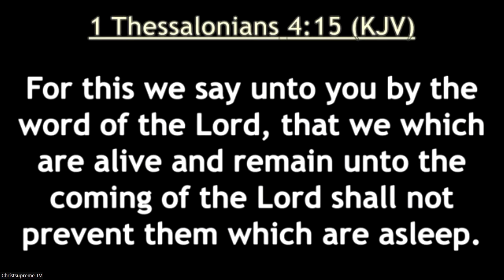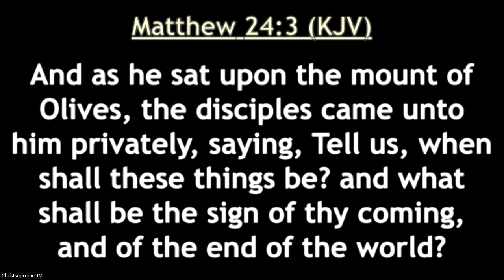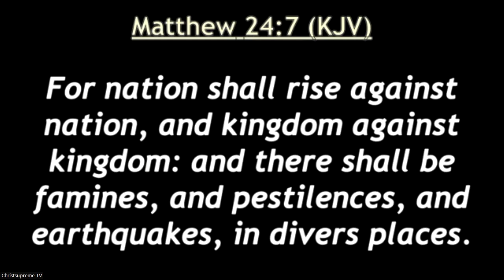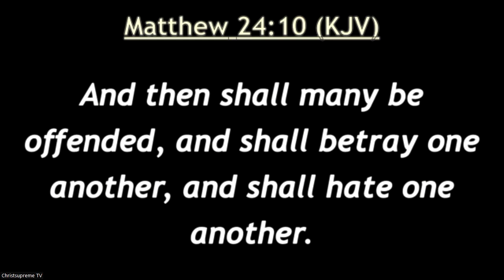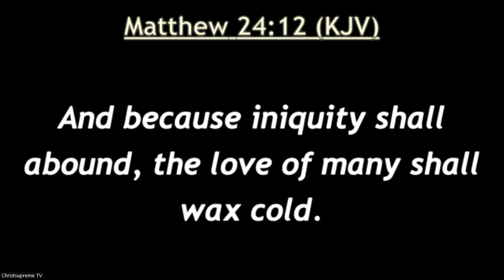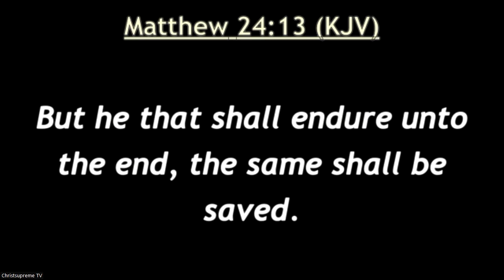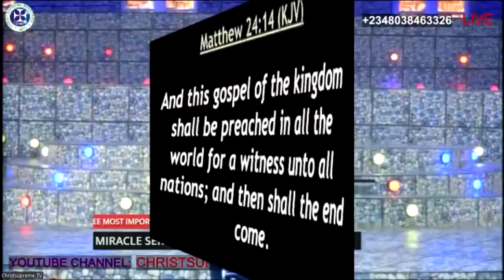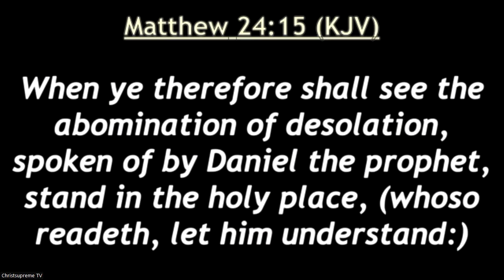The Three Most Important Signs Before the Rapture